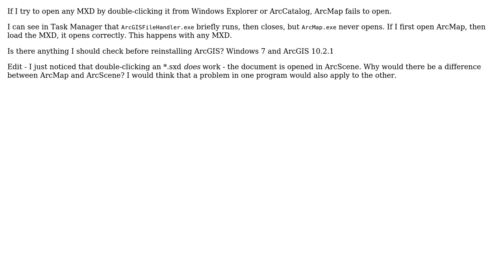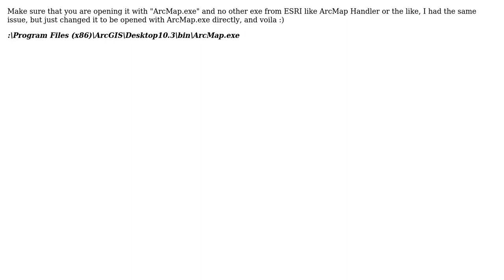GIS: MXDs don't open by double-clicking outside ArcMap, but do open from within ArcMap?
With thanks & praise to God, and with thanks to the many people who have made this project possible! | Content (except music & images) licensed under CC BY-SA | Music | Images & others | With thanks to user Stephen Lead user PolyGeo user Jorge Rosas user HC Haase and the Stack Exchange Network Trademarks are property of their respective owners. You are responsible for your own actions.